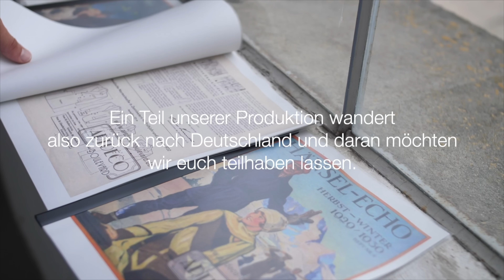Zu NAIV | Kostenfalle DEFENDER Offroad Camper Ausbau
Podcast jede 2. Woche hier & auf Spotify

Krasse Kosten, mit denen sollte man auf alle Fälle mal lieber rechnen, wenn man ein altes Auto restaurieren und anschliessend als Offroad Camper ausbauen möchte. Unsere Defender 110 Td5 ist aus dem Jahr 2005 und wurde von den Vorbesitzern nicht großartig gepflegt. Sein Zustand ist zwar noch ziemlich gut, trotzkessen möchten wir dem Auto die Liebe und pflege schenken, die es verdient. Unsere Land Rover Offroad Camper soll am Ende nicht nur schön aussehen, sondern auch wirklich langlebig bestehen.

SDELMAR POP UP STORE:
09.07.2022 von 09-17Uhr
Heinrich Werner Straße 10
03419 Forst Lausitz
Wir freuen und auf euch :D

Suchst du Tipps rund um Fashion, Nachhaltigkeit und vegane Rezepte, dann hilft dir bestimmt Sofia's Lifestyle Youtube Kanal:

35mm Objektiv
16-35mm Objektiv
Hauptkamera bis Ende 2021
Objektiv bis Ende 2021
Schnittprogramm: Final Cut Pro X Apple Store